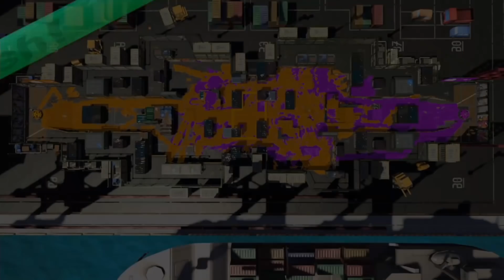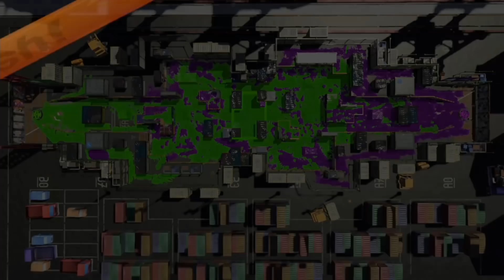【スプラトゥーン2】こいつは前に出る意識がない。ダイナモ禁止でガチマッチ #13【実況】Splatoon2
前に出ろ前に出ろ前に出ろ･･･！意識変えるって結構難しいっすわ／(^o^)＼オールXを達成したダイナモローラーを禁止してサブ垢でガチマッチしていきます！『Splatoon2 (スプラトゥーン2)』をだいだらが実況プレイしていきます！

●『スプラトゥーン2 （Splatoon2）』
● 発売日 2017/7/21
● Nintendo
● Nintendo Switch 5,980円（税別）